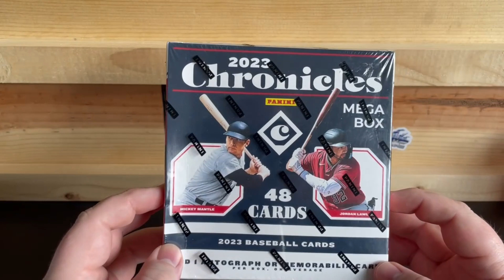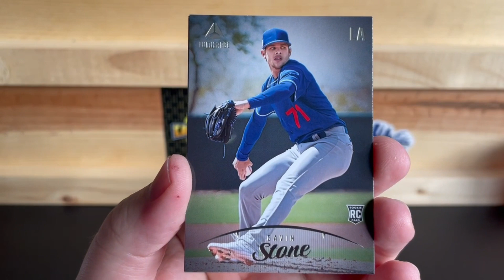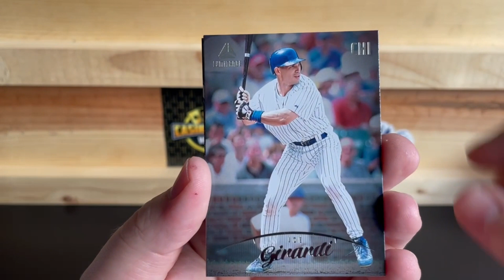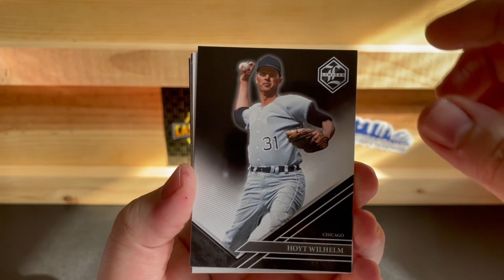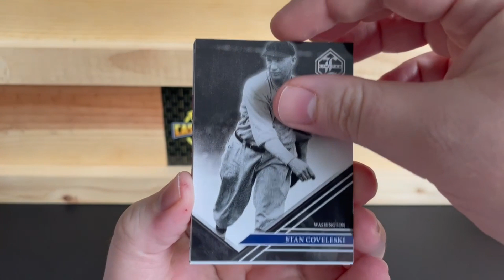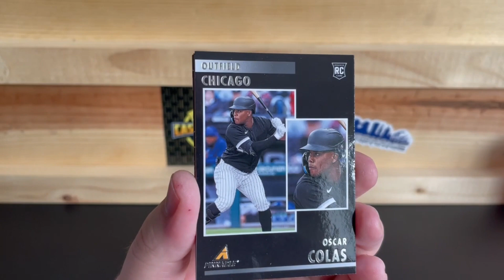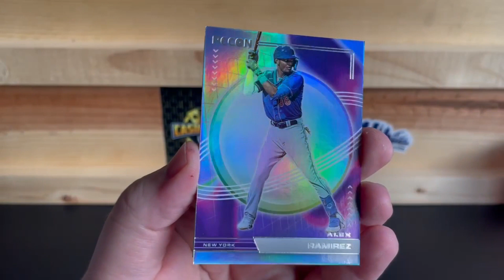2023 PANINI CHRONICLES BASEBALL MEGA BOX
Today we are opening a Mega Box of 2023 Panini Chronicles Baseball.

Players I Collect:
Justin Verlander
Miguel Cabrera
Tom Brady
Barry Sanders
Steve Yzerman
Pavel Datsuyk
Isiah Thomas
Ben Wallace